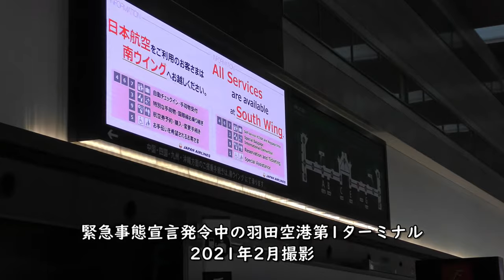【緊急事態宣言】羽田空港第1ターミナル【JAL日本航空】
【撮影機材】
Panasonic 4K VZX990M 64GB HC-VZX990M-W
4K ビデオカメラ VZX992M

Everyday Update!